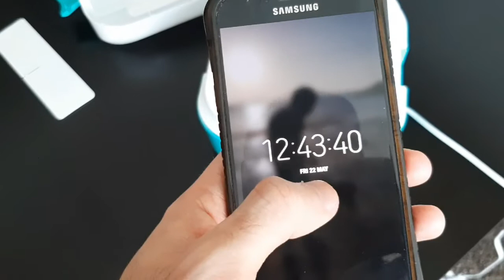Tartera eléctrica, fiambrera portátil 40W y 1,6 L con 4 compartimentos divisibles🍲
BN3380

Tartera eléctrica portátil para poder calentar tu comida en tan solo unos 30 – 40 minutos y poder comerla caliente donde sea  (En el trabajo, en la escuela, en la oficina..) sin necesidad de disponer de un microondas.

El tiempo de calentamiento varía en función de la temperatura incial del alimento.

– En el interior se encuentra un recipiente con 4 compartimentos divisibles, en el que podremos separar nuestra comida en cuatro partes, en dos o bien todo en una sola.

– En la tapa hay un mango para poder transportarla cómodamente y en su interior, en la parte trasera, un compartimento con una cuchara y un tenedor pequeños (podrás cambiarlos por otros cubiertos si lo deseas). Tambien trae ya incorporado en la parte de abajo, el conector para enchufarlo a la corriente (Enchufe Europeo)
Este modelo no trae cable para enchufarlo al coche.

– Es necesario quitar la tapa para cuando estés calentando la comida, ya que no dispone de ninguna toma de respiración por donde pueda salir el vapor.

Funciona a 220V – 50-60Hz, 40W.

– Tiene un interruptor para encenderlo y apagarlo, y en la parte trasera trae un indicador led que nos avisará apagándose, cuando ha llegado a su punto mas optimo de calor.

– Podrás calentarlo y transportarla contigo al trabajo, oficina etc.. con la comida ya caliente, y aguantando la misma temperatura un par de horas, gracias a que se sigue conservando el calor de la misma.